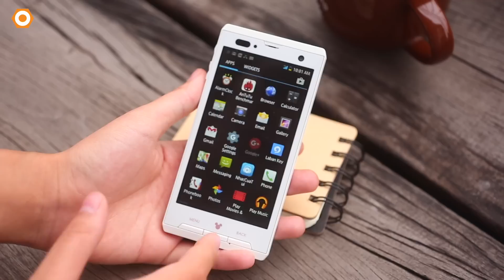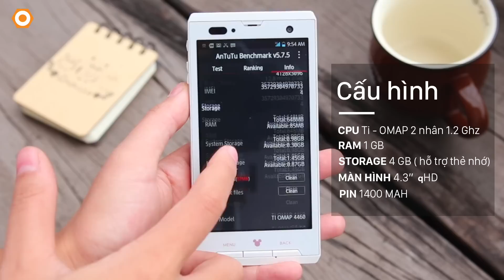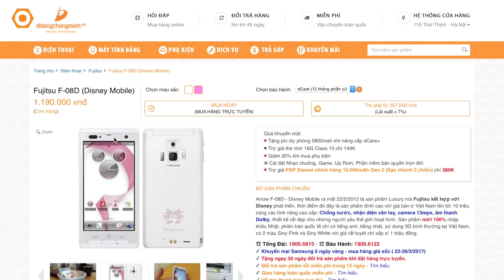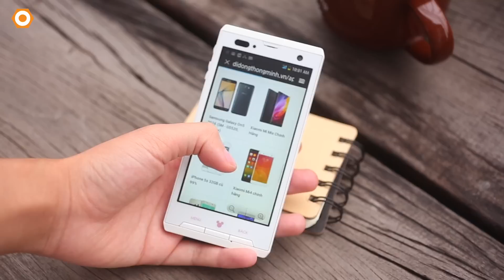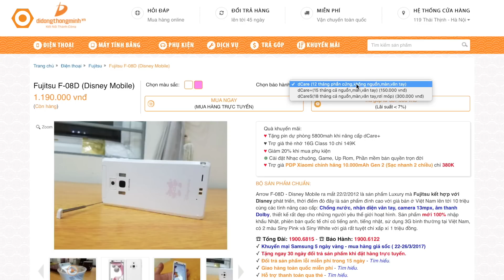Đánh giá chi tiết Fujitsu F-08D: Vân tay, chống nước, giá không tưởng dưới 1 triệu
2 Model Fujitsu F-08D và T-01D ra mắt năm 2012 tại Nhật Bản đã đi trước thời đại với các tính năng cao cấp: Chống nước, chống bụi, nhận diện vân tay, camera 13mpx Sony Exmor®R, âm thanh vòm Dolby, thiết kế mỏng gọn, viền kim loại chống va đập, trẻ trung gọn gàng với 5 màu trắng và hồng, xanh lục bảo, đen, tím. Sản phẩm mới 100%, made in Japan, phụ kiện gồm hộp, sạc, cable. Máy không khóa mạng và có 3G, Wifi được cài đặt bản rom tiếng việt độc quyền. Với cấu hình Ram 1G, chip dual-core 1.2Ghz, sản phẩm phù hợp là 1 smartphone chống nước giá rẻ dưới 1 triệu: nghe gọi, nhắn tin, duyệt website, đọc sách, tra từ điển, không phù hợp để chơi game hoặc dùng nhiều tác vụ.
- điện thoại smartphone android chống nước giá dưới 1 triệu, dưới 1,5 triệu
- smartphone giá dưới 1 triệu tốt nhất
- dưới 1 triệu mua được smartphone nào?
- điện thoại có cảm biến vân tay giá dưới 1 triệu

- 119 Thái Thịnh - Thịnh Quang - Đống Đa - Hà Nội
- 208 Xã Đàn - Phương Liên - Đống Đa - Hà Nội
- 95 Xuân Thủy, Cầu Giấy Hà Nội
- 65 Hàm Nghi - Thanh Khê - Đà Nẵng
- 95 Hàm Nghi - Thanh Khê - Đà Nẵng
- 392 Hoàng Diệu - Phường 5 - Quận 4 - TP.HCM
- 602 Lê Hồng Phong - Phường 10 - Quận 10 - TP.HCM
- 699 Lê Hồng Phong - Phường 10 - Quận 10 - TP.HCM
- 701 Lê Hồng Phong - Phường 10 - Quận 10 - TP.HCM
- 325 Hoàng Văn Thụ - Phường 2 - Quận Tân Bình - TP.HCM
- 482 Quang Trung - Phường 10 - Quận Gò Vấp
- 55 3/2- Xuân Khánh - Quận Ninh Kiều - Cần Thơ
- 467 Lương Ngọc Quyến - TP.Thái Nguyên
- 56 Trần hưng Đạo, TP Hải Dương
- 12 Điện Biên Phủ - TP Hải Phòng